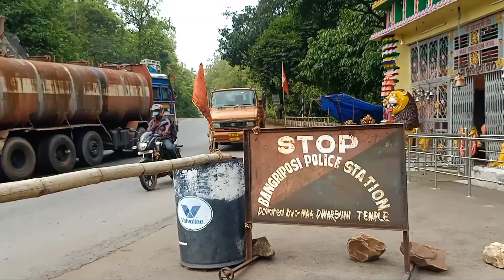Jaleswar To Keonjhar Bike trip|| Bangriposi Ghat || Part 3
"Odisha village view"

Hlo Guys I am Ranjit.I will share about my  personnel vlog,lifestyle, bike trip,motovlog,tourist place
You can watch about it through my channal